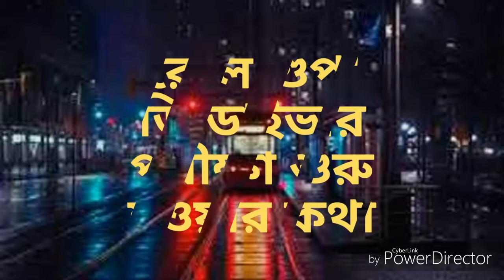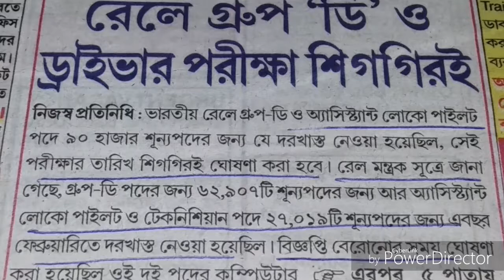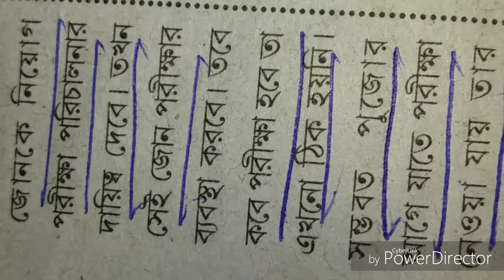Rail group'&' D'&'C' Exam date release 2018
Railway recruitment Exam date 2018